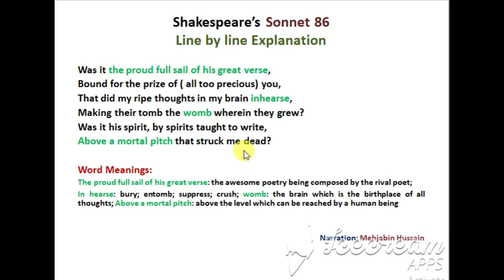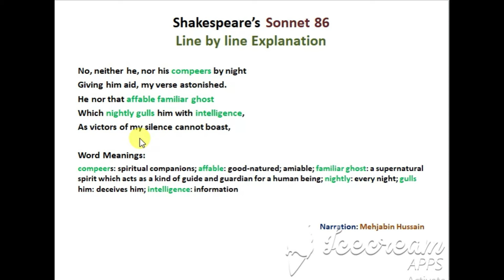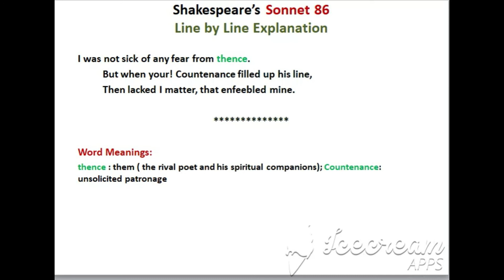Sonnet 86 by William Shakespeare line by line explanation in English II PART 1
This video features line by line explanation of William Shakespeare's Sonnet 86